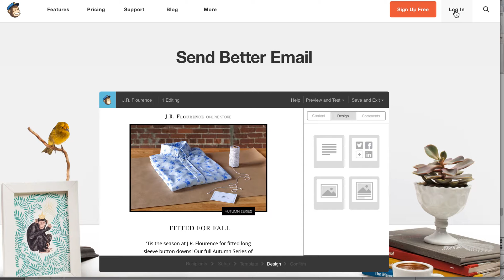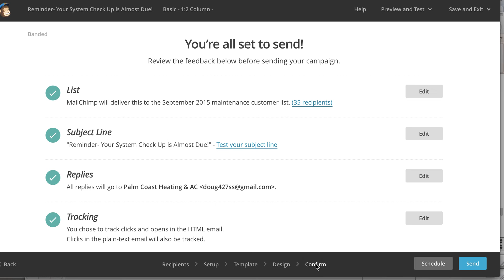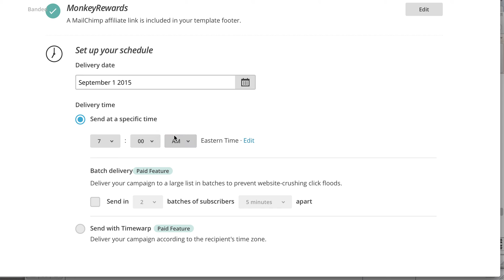How to schedule an email in Mailchimp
How to schedule an email in Mailchimp. How to schedule an newsletter in Mailchimp.